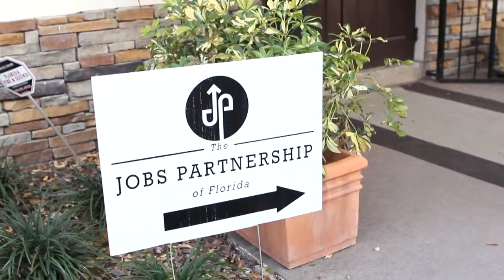Volunteer Story - Deborah Catalano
Deborah Catalano is a volunteer Coach with The Jobs Partnership. She met Student Quwanda High in the LifeWorks training course, where Deborah had the opportunity to share her skills, knowledge and contacts with her. What Deborah witnessed was an unforgettable transformation that affected them both.